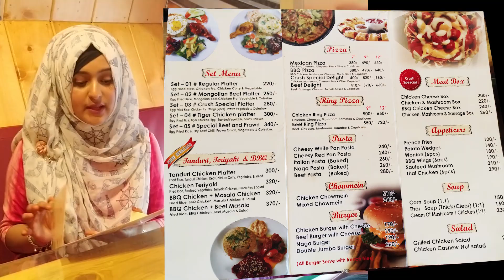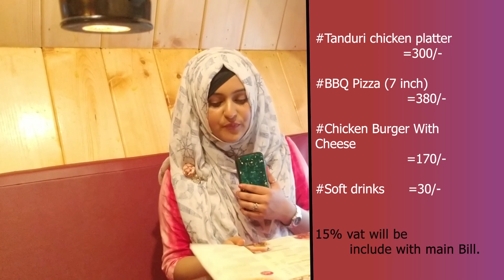Crush station at Uttara-13😍||Food Vlog:02||Foodie Farzana.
This is 2nd food vlog
 if i do mistake in any part of my video
 then look at the sight of forgiveness
.I tired to make a different video in my channel .Hope so you will love it.